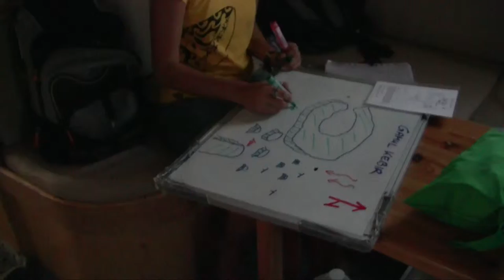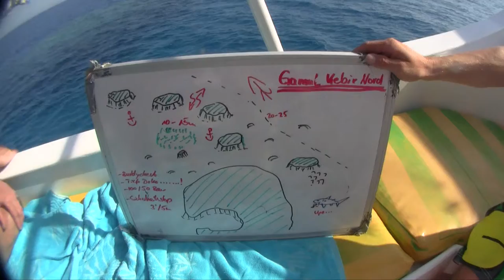Safaga 2011 Video für Tom